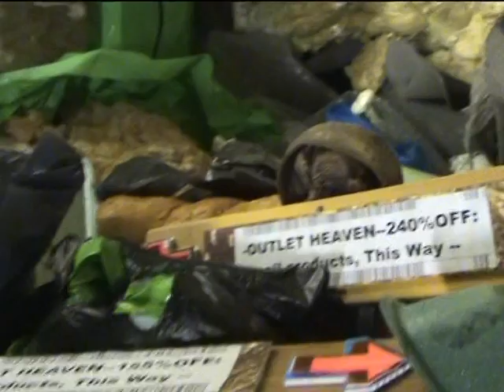Toni Berlusconi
Toni Berlusconi a much more potent twin brother.